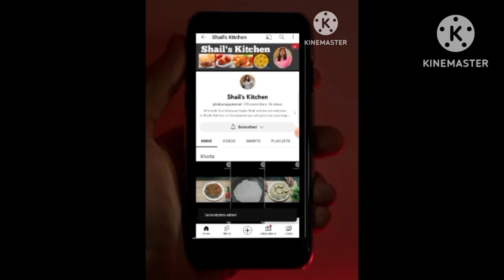शाम की छोटी मोटी भूख के लिए मसाला पापड़ टाकोज़ स्नैक्स की रेसिपी